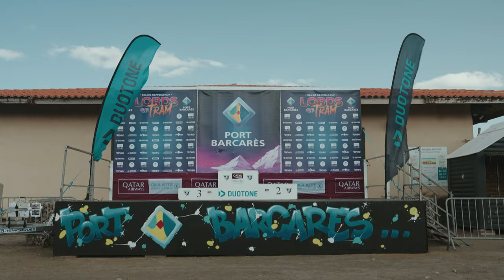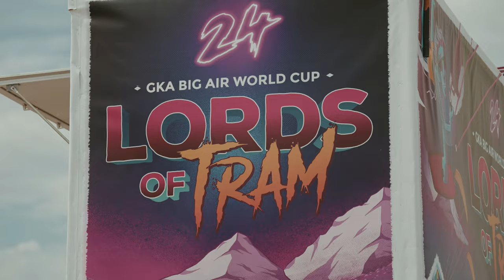DAY 1 | Lords of Tram GKA Big Air Kite World Cup France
Riders from all over the globe came to the Lords of Tram GKA Big Air Kite World Cup in France to claim the first Big Air victory of the year, preparing themselves mentally and physically for the upcoming days.
Get ready to watch the top 24 men and 12 women go massive in Barcarès, putting on show with the most epic Big Air conditions.

Watch all the latest action of the world's best kiteboarders. Heats on demand, event highlights and exclusive interviews, right here on the GKA’s Youtube channel.